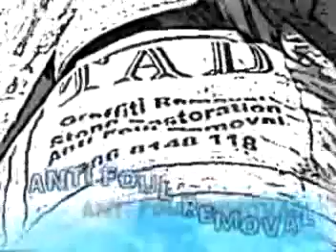antifoul removal*ireland*nationwide*service* by TAD 086-8148118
We at TAD have sourced the latest cleaning technology to provide a unique anti foul removal service to the marine industry.
Using naturally occurring media we can remove all of your anti foul and key your gel coat quickly and efficiently.
With pressures as low as 60 psi that's double the
Domestic Water supply pressure we can remove
Multiple layers of anti foul paint and bring the
Boat the gel coat. While the gel coat will stay
Intact it will be keyed so that your new layer of
Anti foul can adhere properly to your boat.

Unlike other systems the media is suspended in
Water and applied at low pressure ensuring that
There is no dust damage to your boat or others.

This gentle approach will expose any problems
With your gel coat such as blistering osmosis
Or de-lamination.

Using just one litre of water a minute our
cleaning system will not wet your boat any more
than it is and will speed up the drying time of
your boat thus saving you money.